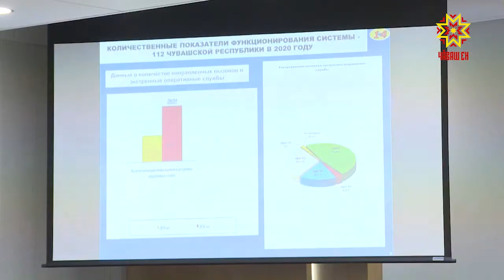Итоги работы системы предупреждения и ликвидации чрезвычайных ситуаций.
Сегодня в республике произошло 2 пожара. В Козловском районе сгорел дом, в Канаше — сарай в частном владении. Два человека погибли. За год  зарегистрировано почти 1600 пожаров, в которых погибли 70 человек.  Материальный ущерб составил более 112 млн. рублей. Эти цифры прозвучали сегодня на совещании, где подводились итоги работы системы предупреждения и ликвидации чрезвычайных ситуаций.